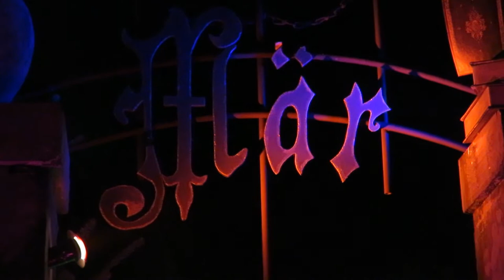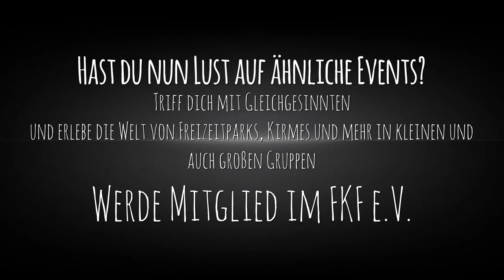Halloween@Grusellabyrinth 2018 - FKF e.V. im Grusellabyrinth Bottrop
Halloween@Grusellabyrinth 2018 - So hat das diesjährige Motto vom Vereinsevent des FKF e.V. (Freundeskreis Kirmes und Freizeitparks e.V.) gelautet.
Neben einem Blick hinter die Kulissen haben die Teilnehmer des Events auch die Halloween-Special-Attraktion Mär besucht. Der grauenhaft Märchenpfad ist in der Zeit der Halloweenwochen 2018 wieder ein Highlight, den man auf jeden Fall gemacht haben soll.
Dieses Video zeigt einige Impressionen von dem Märchenpfad Mär, die wir von außerhalb gemacht haben. Um die richtige Spannung zu genießen, muß man diesen allerdings selbst besuchen. Von außen kommt nicht mal ein kleiner Bruchteil der Effekte und Gruselmomente rüber, die dieser Attraktion den besonderen Reiz geben.